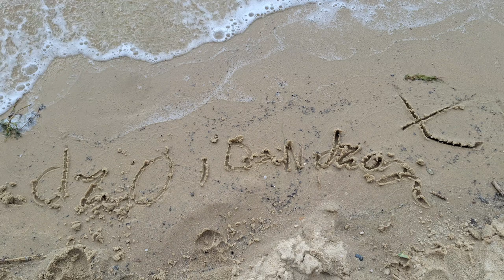Dzień dziecka na Pogori IV